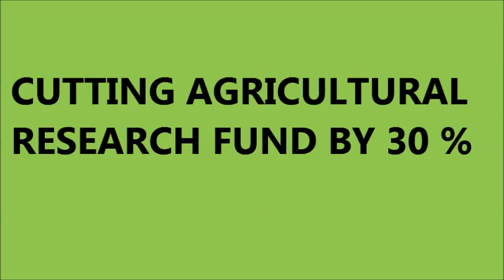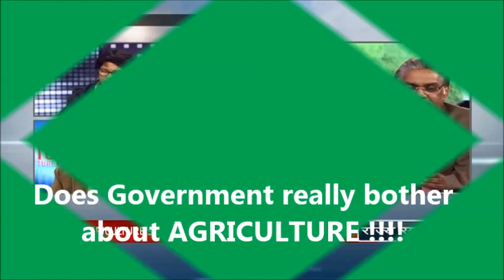AIASA Nation wide Mass Protest 30th Oct 2015 Onwards (Dharna)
A welfare Society has been established on 8th January, 2011 to look after the welfare of Agriculture students studying at the level of Agriculture.To Bring “Agricultural Administrative Reform Revolution” by uniting all the Youth in Agriculture i.e. Students, AIASA is established with sense of dedication & Essence of patriotism. We are fighting for our Agriculture, for Justice, For the Farmers, For the Nation, for Every Indian. We are here to act as Instrument of god, helping Hand for farmers, to serve and the love the nation unconditionally, to lead the Nation…To feed the nation